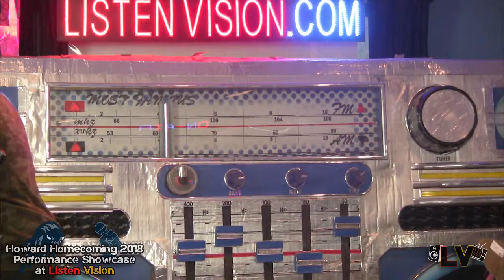Odee-O: Howard Homecoming Performance Showcase Day 2